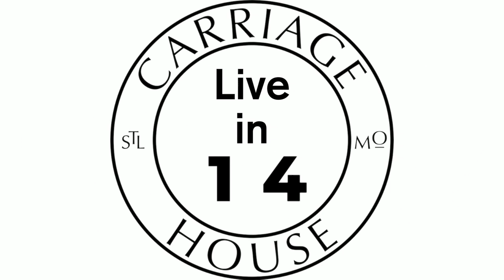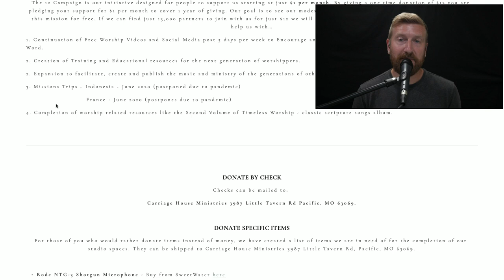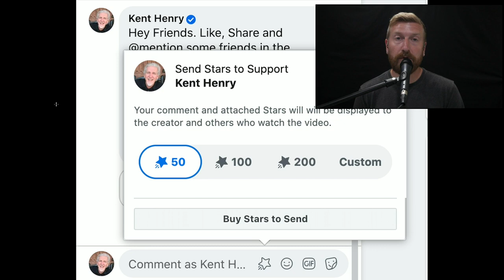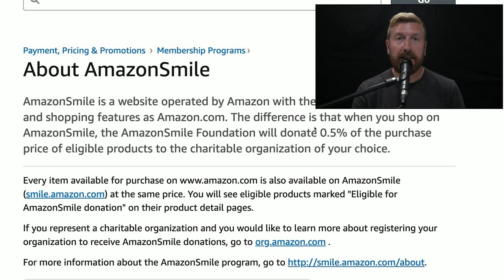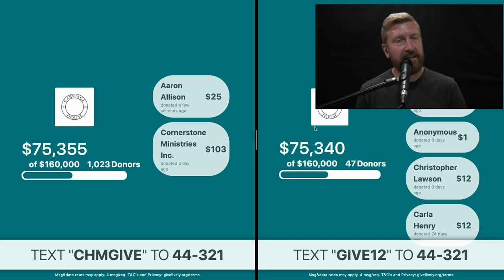KENT HENRY | RE-AIR 7-21-20 PSALM 66 LIVE | CARRIAGE HOUSE WORSHIP | PSALM A DAY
RE-AIR - Kent and Carla Henry narrate and sing from Psalm 66 from the Carriage House Ministries studios on July 21, 2020 at 4 pm CST. RE-AIR